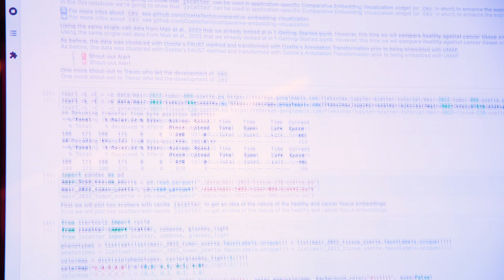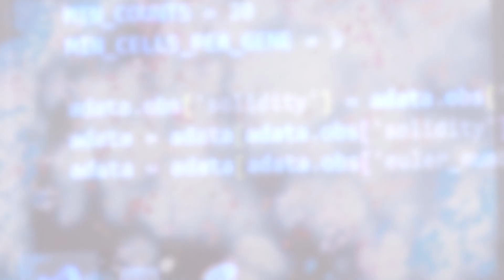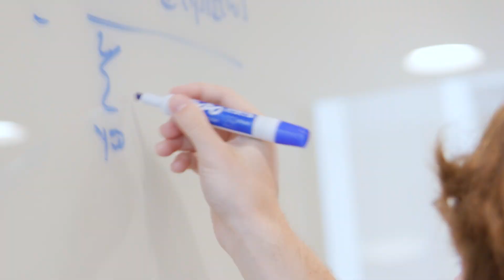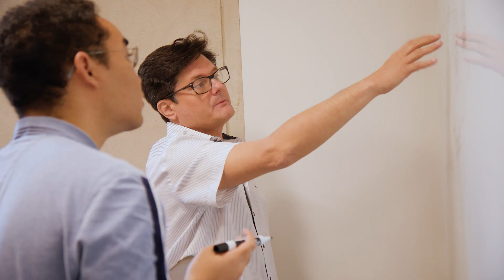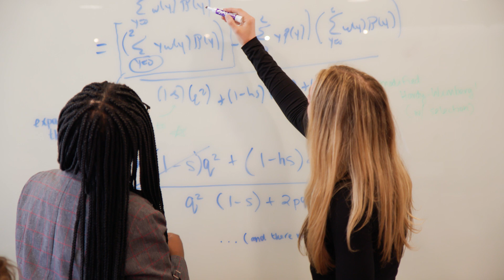BIG PhD Student Testimonial Summary Video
Biomedical Informatics PhD students in the Bioinformatics and Integrative Genomics (BIG) track tell us about the program and share their experiences. To learn more about the BIG PhD track at Harvard Medical School please